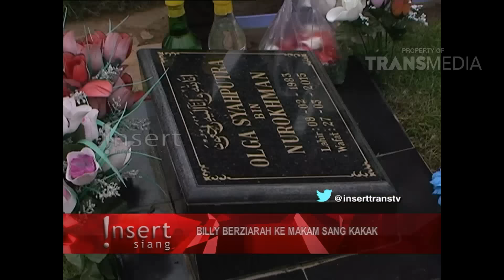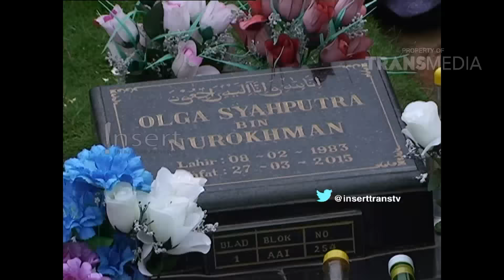INSERT SIANG - Billy Syahputra Rayakan Ulangtahun Bersama Anak Yatim